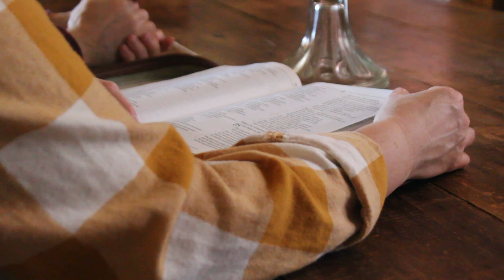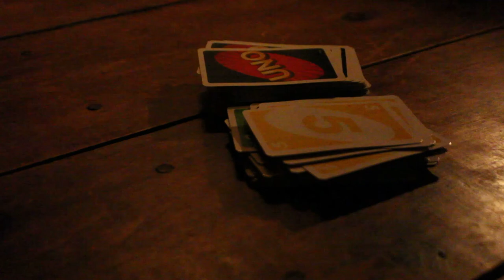Hygge & Slow Living Day at Home | Sunday Dinner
Join my husband and I on a relaxed, slow living day at home. I grew up on a farm where we raised a lot of our own food and animals. My husband grew up on a potato farm. I think that is what created our love for simplicity, and a back to the basics mentality. Slow living is not a trend for us. It's a lifestyle my husband and I have been living for several years. Hygge (pronounced "hoo-ga") is a Danish word that can be best described as enjoying life's simple pleasures. That is something my husband and I both strive to do.

Filming Equipment:
Camera/lens ~ Cannon EOS Rebel T5